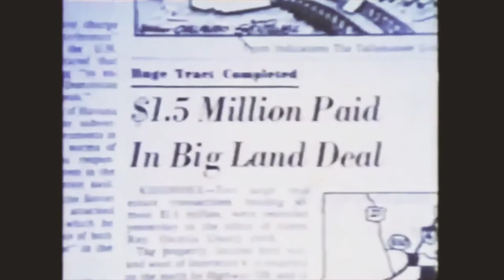"Teaser" - Stateside Trailer 1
From the studio that brought you Project Sunderland comes Stateside, a feature presentation celebrating 50 years of the critically-acclaimed Florida Project (coded Project X).

Stateside rewinds half a century back to opening day of Walt Disney World Resort, the last project that Walt Disney envisioned. Covering the events that began unfolding prior in the late 1950s to the eventual present day of the revolutionary Floridian resort, Stateside explores the monumental hurdles the Walt Disney Company had to overcome to own such an expansive property that still hasn't been fully utilised to this day.

This feature presentation is slated for a Fall/Autumn 2021 release, the content of this release is subject to change due to the current situation dominating the world. Please keep tuned to channel accounts on the main channel page.

PUBLICATION ADDENDUMS

First and foremost, all rights are reserved to respected owners. This trailer and its affiliated project gain no monetary gain and are purely being made for educational and historical purposes, this is also a 'passion project' and is to be treated as such.

PUBLICATION SOURCES

All footage present is from a 1986 Disney Channel TV Special called Walt Disney World: A Dream Come True, of which can be viewed here in its entire one hour length
The Special commemorated Walt Disney World's 15th Anniversary.

Audio:
The opening statement from Randy Bright (Former Vice President of Concept Development at Walt Disney Imagineering) is taken from the above mentioned TV Special. Other voices heard have been taken from the open conference of the Florida Project announcement, of which was broadcasted 55 years ago today (25th October, 1965).

The song heard is Sunshine Superman by Donovan (1966).